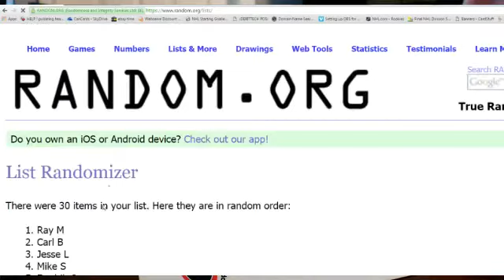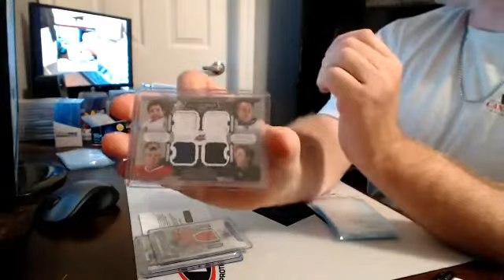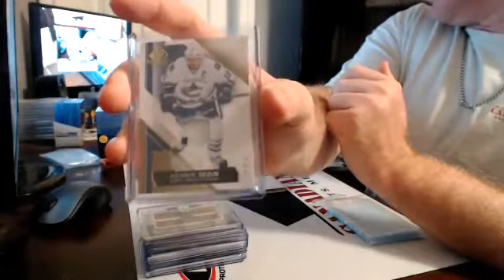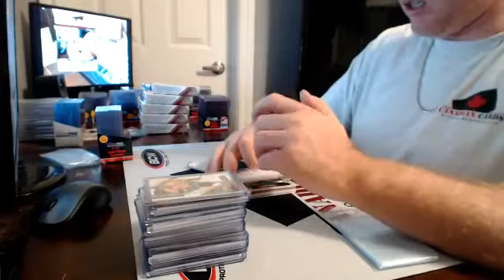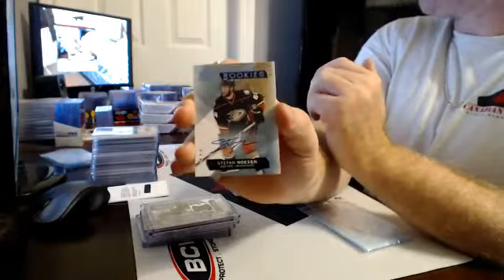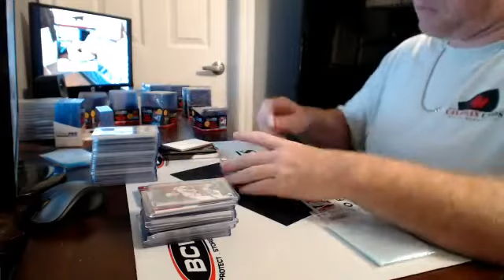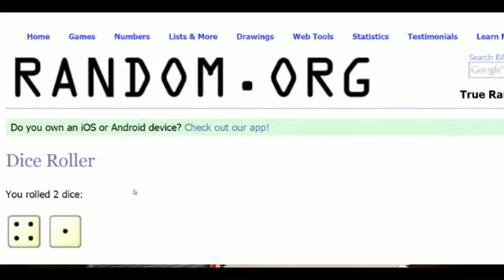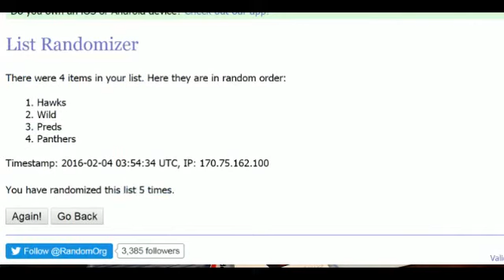CANCARDS Break #193 15-16 SP Game Used Hockey Case Break .